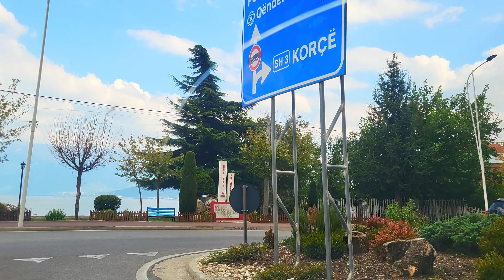DRIVING TO POGRADEC 🚘 albania visitalbania #2023